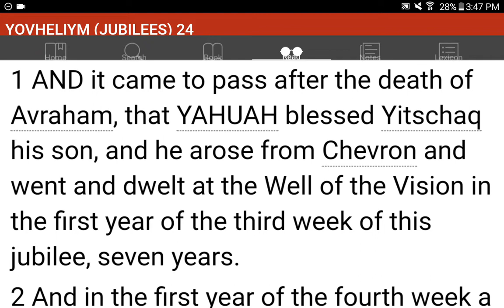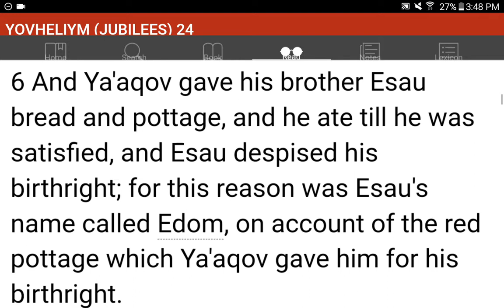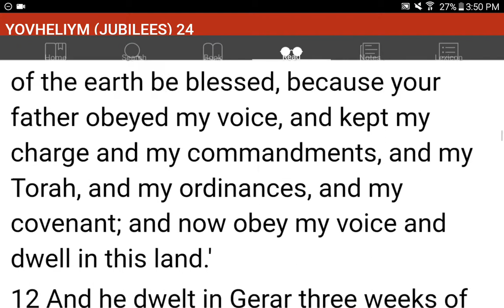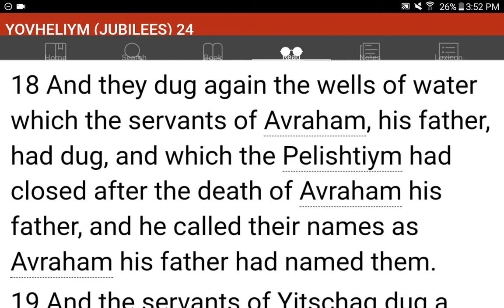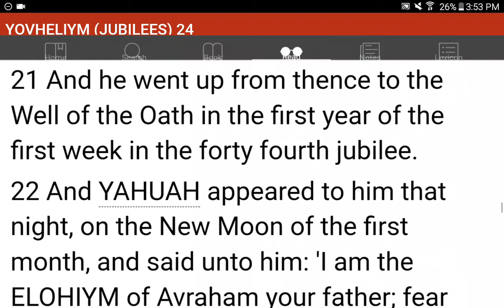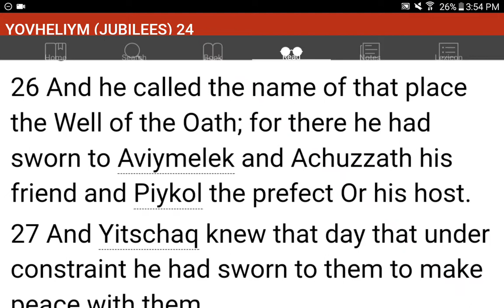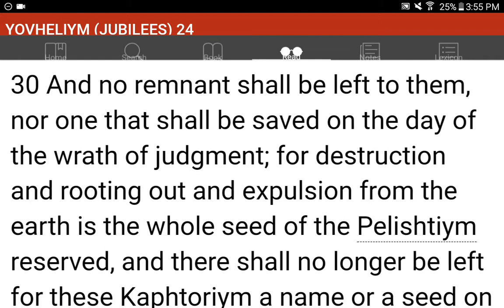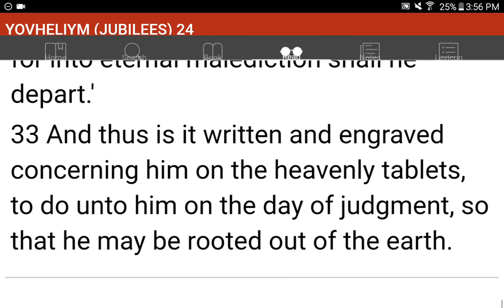💜h?™ "What's the MOST HELPFUL & SIMPLEST WAY that WORKS?"™ GIVE 1P/Month NOW! GCash